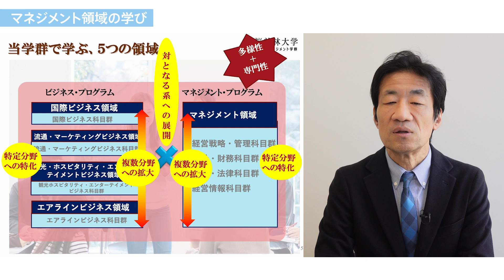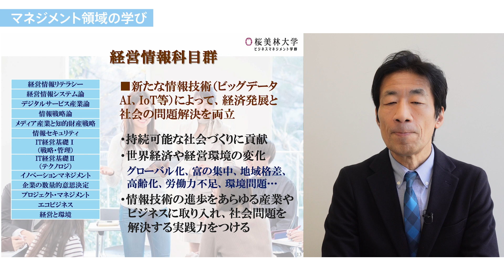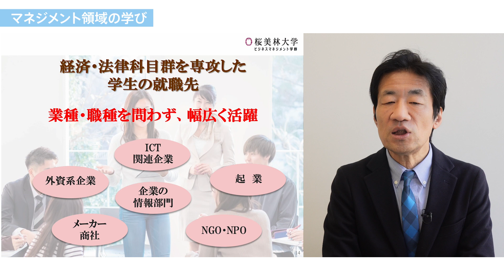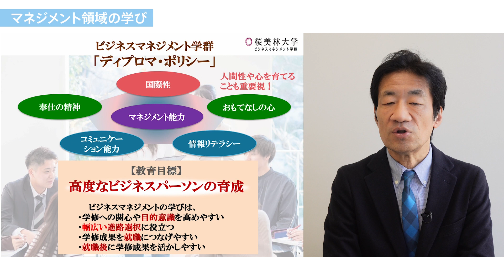マネジメント領域の学び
ビジネスマネジメント学群、マネジメント領域の学びを紹介いたします。